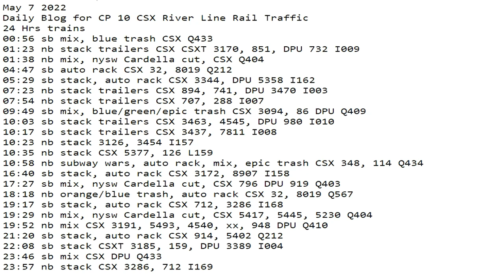May 7 2022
24 Hrs trains
00:56 sb mix, blue trash CSX Q433
01:23 nb stack trailers CSX CSXT 3170, 851, DPU 732 I009
01:38 nb mix, nysw Cardella cut, CSX Q404
04:47 sb auto rack CSX 32, 8019 Q212
05:29 sb stack, auto rack CSX 3344, DPU 5358 I162
07:23 nb stack trailers CSX 894, 741, DPU 3470 I003
07:54 nb stack trailers CSX 707, 288 I007
09:49 sb mix, blue/green/epic trash CSX 3094, 86 DPU Q409
10:03 sb stack trailers CSX 3463, 4545, DPU 980 I010
10:17 sb stack trailers CSX 3437, 7811 I008
10:23 nb stack 3126, 3454 I157
10:35 nb stack CSX 5377, 126 L159
10:58 nb subway wars, auto rack, mix, epic trash CSX 348, 114 Q434
16:40 sb stack, auto rack CSX 3172, 8907 I158
17:27 sb mix, nysw Cardella cut, CSX 796 DPU 919 Q403
18:18 nb orange/blue trash, auto rack CSX 32, 8019 Q567
19:17 sb stack, auto rack CSX 712, 3286 I168
19:29 nb mix, nysw Cardella cut, CSX 5417, 5445, 5230 Q404
19:52 nb mix CSX 3191, 5493, 4540, xx, 948 DPU Q410
21:20 sb stack, auto rack CSX 914, 5402 Q212
22:08 sb stack CSXT 3185, 159, DPU 3389 I004
23:46 sb mix CSX DPU Q433
23:57 nb stack CSX 3286, 712 I169